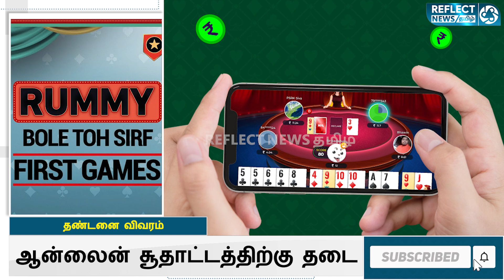இனி ஆன்லைன் ரம்மி விளையாடினால் என்ன தண்டனை தெரியுமா ? | Online Rummmy banned | Fine And Jail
இனி ஆன்லைன் ரம்மி விளையாடினால் என்ன தண்டனை தெரியுமா ?